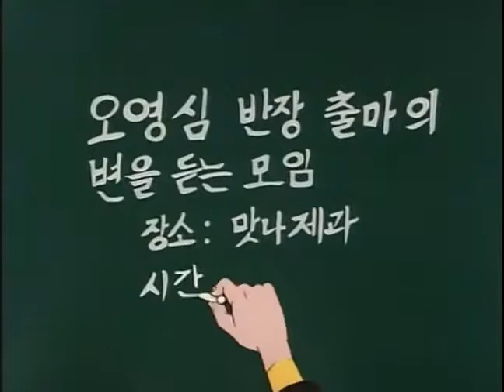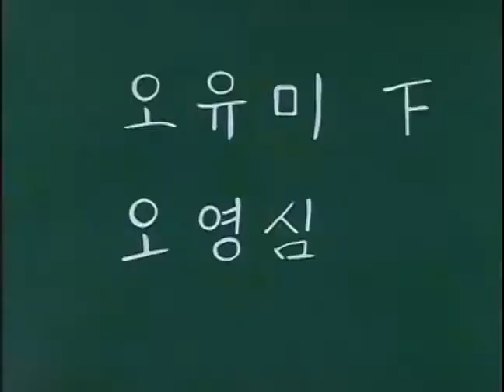영심이 2화 Young Shim Episode 2 Korean animation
영심이 1화 Young Shim Episode 1

Young-sim is Korean animation produced by Bae Geum-taek. The story is about innocent but zany adolescent girl Young-sim's normal life.